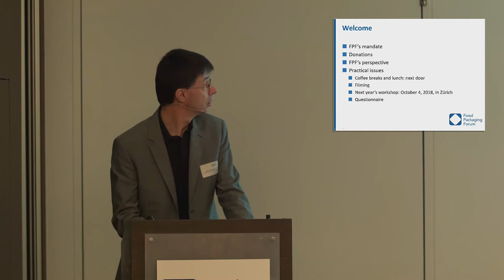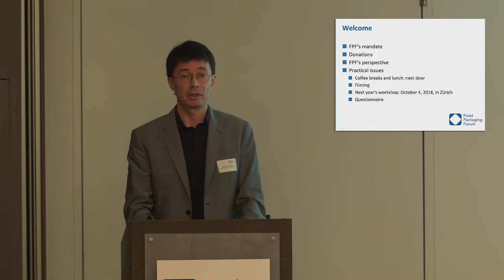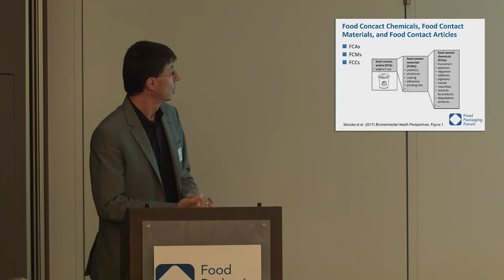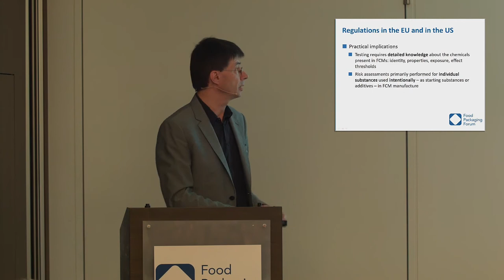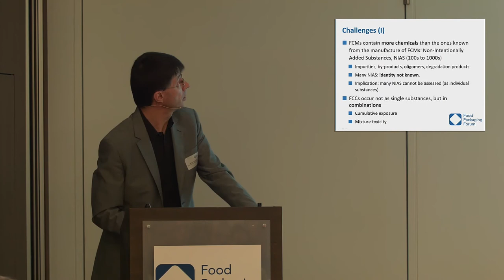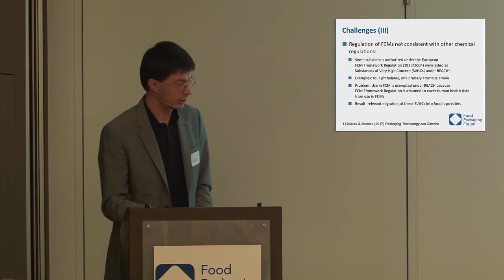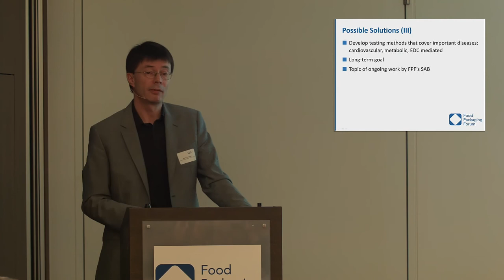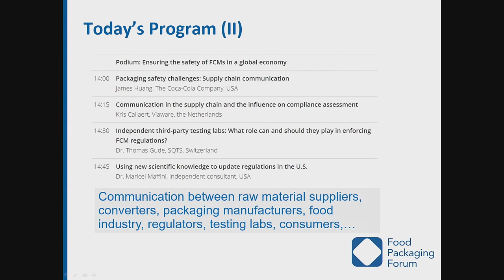01 Prof. Dr. Martin Scheringer, Food Packaging Forum Foundation, Switzerland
Food Packaging Forum Workshop 2017

"Scientific challenges in the risk assessment of FCMs: Work of the FPF Scientific Advisory Board"